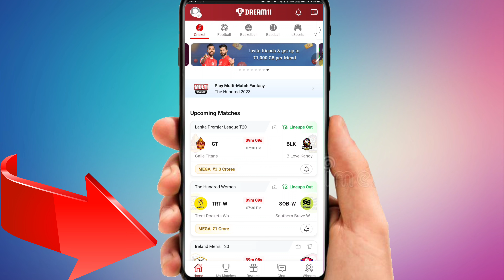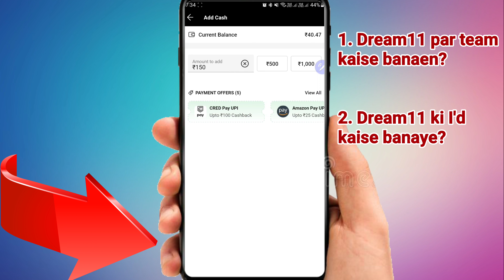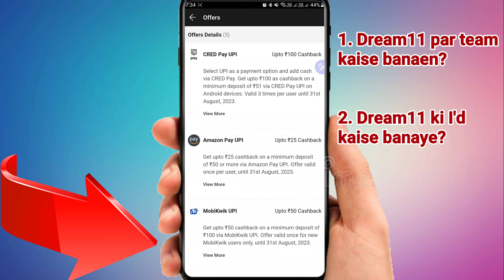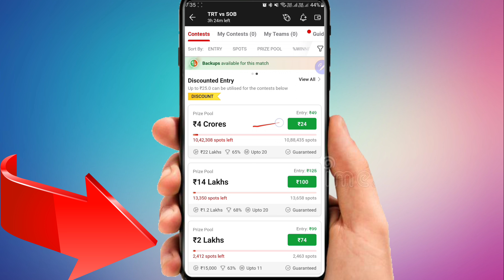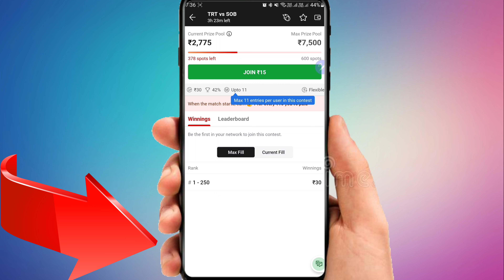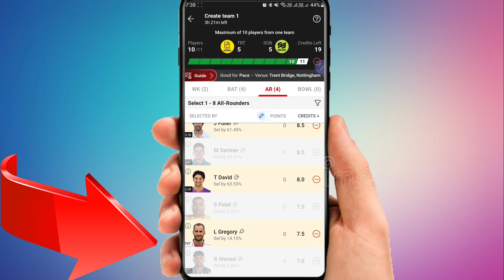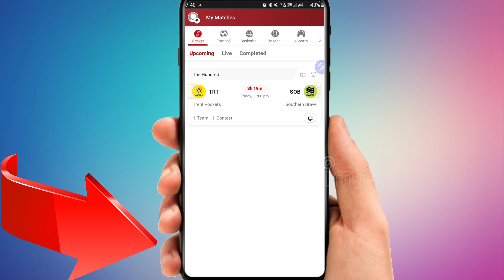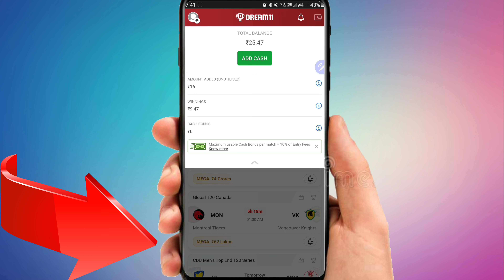Dream11 par team kaise banaen? Dream11 ki Id kaise banaye | Dream11 kaise khele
Dream11 ki team kaise banaye, dream11 par team kaise banate hai, dream11 par team kaise banaye, dream11 ki I'd kaise banate hai, dream11 kaise khela jata hai.